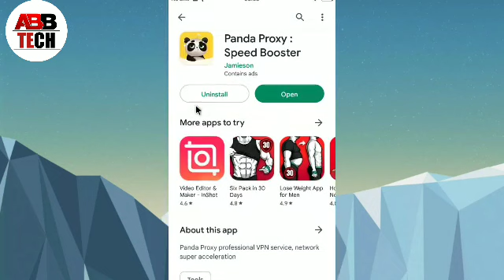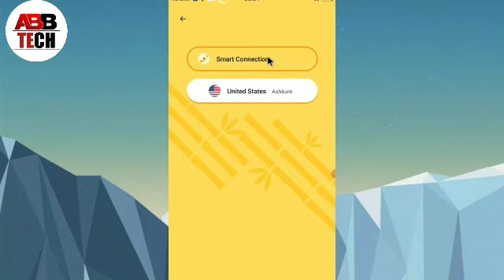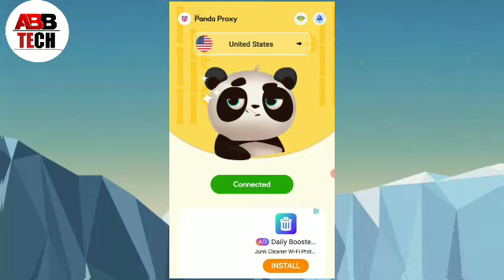panda proxy Speed booster app || panda proxy app kaise use kare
1, Panda proxy Speed booster app
2, panda proxy app kaise use kare
3, how to use panda proxy app
4, panda proxy app kaise chalaye
5, panda proxy app kya hai